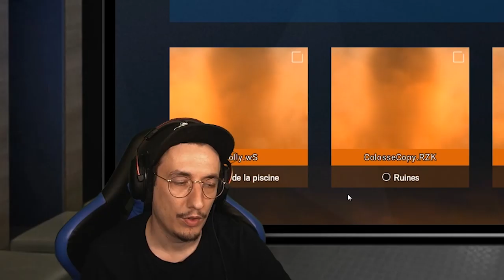M3RY + TEACH US = 0/10 ! 🎓 R6S